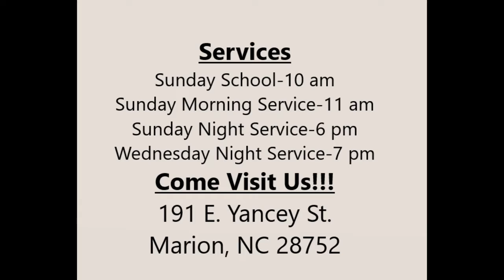Going Home FWB Church--Marion, NC--Wednesday Evening Service--01-15-20--Pastor Jeff Duncan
The Value of The Great Commission